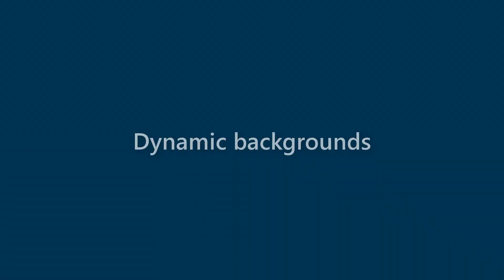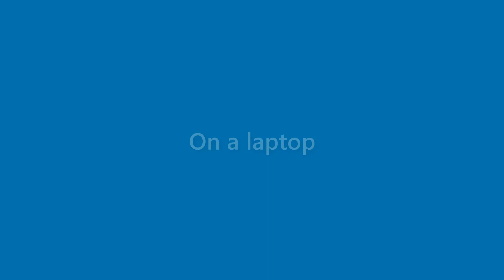Jax Briggs - appearance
Name Look - Jax Briggs - appearance. In this video we present "Jax Briggs" name look and feel in various scenarios.
This video will cover:
How does "Jax Briggs" look as a personal letterhead?
How does "Jax Briggs" look on a business card?
How does "Jax Briggs" look on a computer/laptop screen?
How does "Jax Briggs" look with different background colors?
How does "Jax Briggs" look with various fonts?